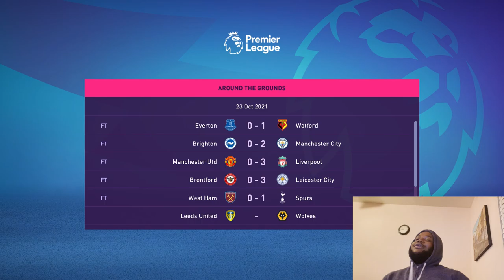MOUNT Last Minute Winner!!! *CHELSEA DYNASTY* EP 5 | Fifa 22 Career Mode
Make sure you give the video a THUMBS UP!!